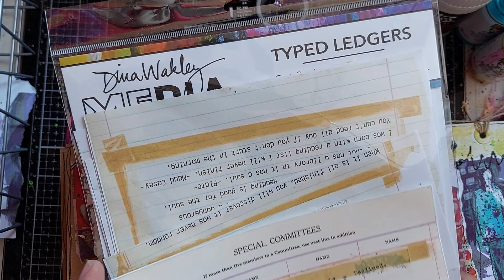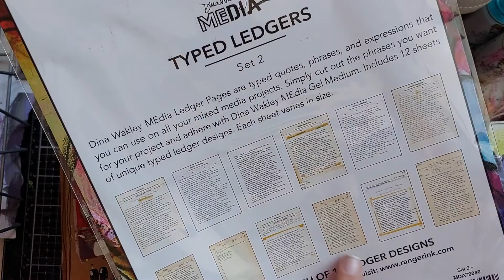Dina Wakley 6x6 kraft journal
mixed media project in 6x6" kraft journal from Dina Wakley using her paints,  gloss sprays, collage collective and stencils. love playing around. it is in Dutch but you will understatement the process